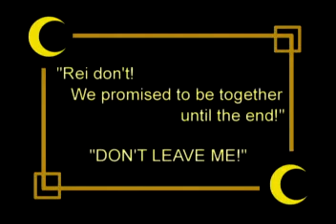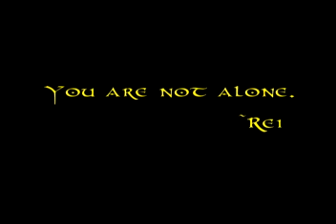Sailor Moon AMV - Dreams of Red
Video: Sailor Moon
Created By: William Milberry (Aluminum Studios)